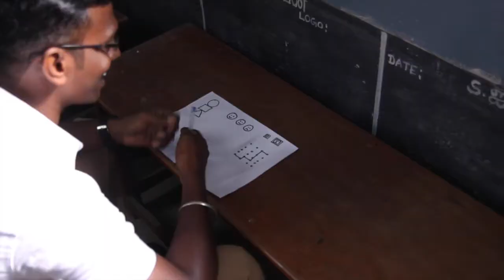Mini documentary of the Udavi project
Mini documentary of the Udavi education project.